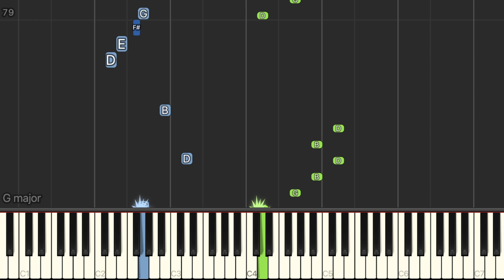The Backyardigans - 'Into the Thick of It' - EASY Piano Tutorial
This is an easy version of 'Into the Thick of It' by Backyardigans on piano.

Words and music by Evan Lurie and Paul Smith.